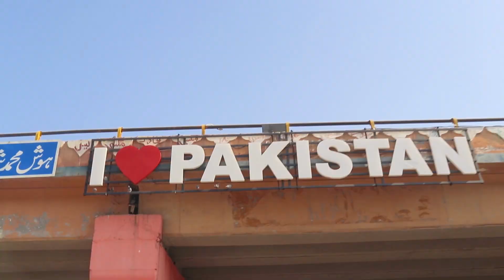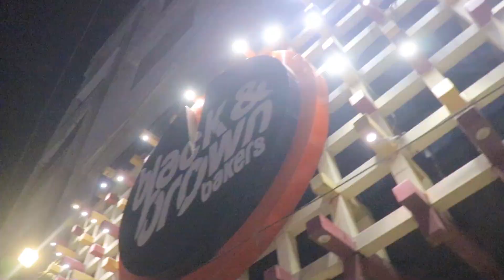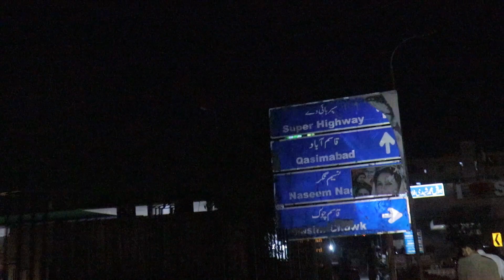|Special Birthday Vlog of Sir Imran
★ Skype:
⇒ BhattiXpert